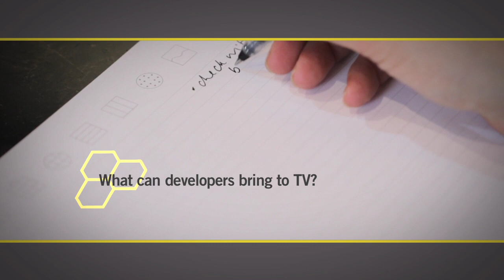MIPCube's TV Hack Day explained, by Rewired State's Emma & Josh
Rewired State's director Emma Mulquenny and developer/designer Josh Pickett talk about the TV Hack Day they're organising at MIPCube, the pre-MIPTV innovation event.

They explain how a hack day involves a group of developers coming together to make something new out of existing data and APIs (application programming interface, the common language apps use to communicate). The end results can be apps, websites or widgets, but the 'hackers' only have 48 hours to make them. At the end of the process, the results are presented and winners chosen, says Emma.

So how does this apply to TV? As Josh explains, such developments will further TV's development beyond the television, helping shows become "experiences" across multiple devices. And as Emma adds, social TV is an obvious area for developers and the TV industry to work together right now. So the hope is that "the next big thing" in social TV will be created and showcased at MIPCube. Especially as the hackers should be super-inspired by spending those 48 hours on a boat!

MIPCube takes place March 30-31 in Cannes, ahead of MIPTV, the world's biggest TV content market.